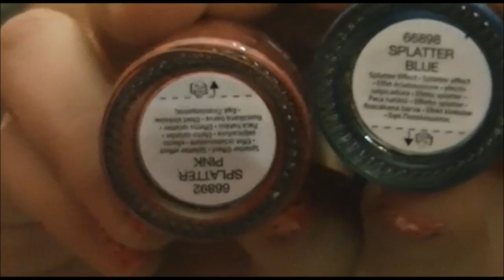Claire's ha aperto a Torino!!! HAUL